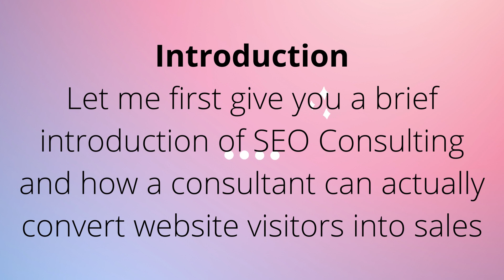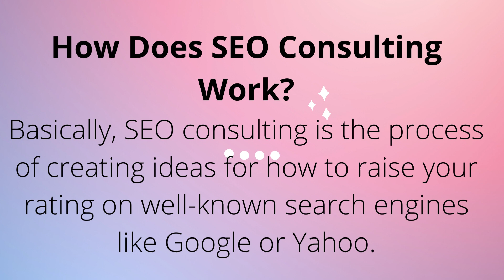J. Blake Smith Arkansas | business